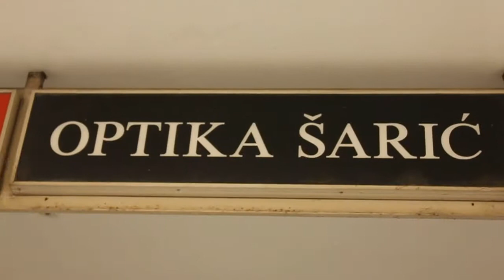CELEBRITY MAKEOVER BY BORIS KOSMAČ - SEZONA 5 - GOŠĆA ANA BEGIĆ TAHIRI OPTIKA ŠARIĆ